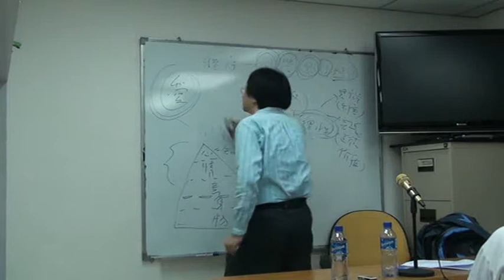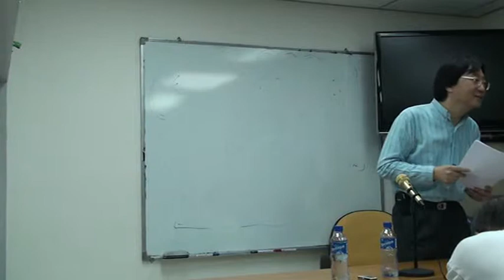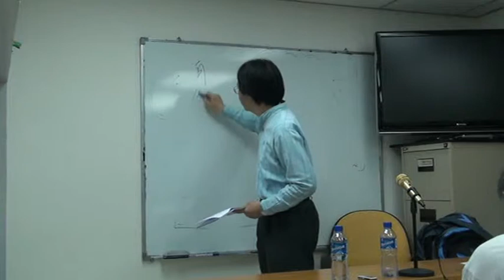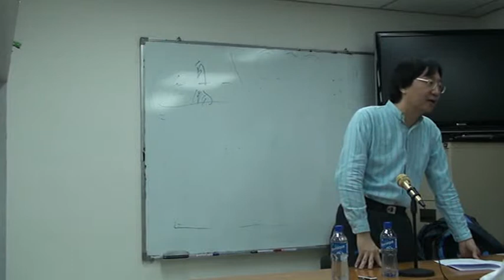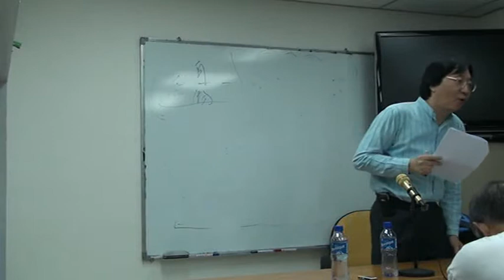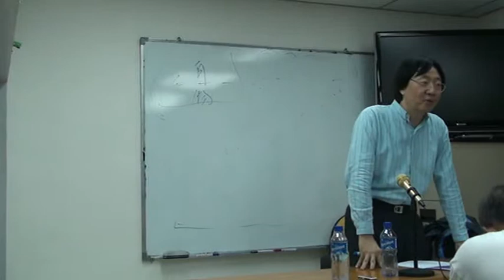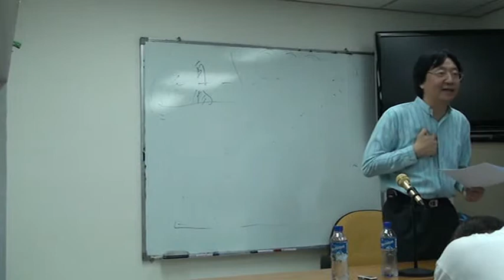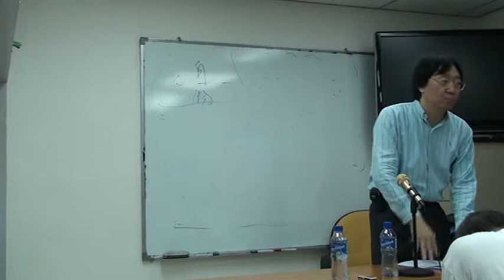劉桂標博士：從哲學輔導觀點看人本主義心理輔導13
本系列講座，旨在從哲學輔導的觀點，看現代輔導學中的主要學科──心理輔導的內容和意義。講者通過討論其中三大學派──精神分析輔導、認知行為輔導及人本主義輔導的中心理論，以及相關的經典案例，既比較兩門輔導學的異同，也說明哲學輔導對心理輔導有重要的補足和替代的作用，是現代社會中專業解決人生問題的另一重要抉擇。對人生哲學和一般輔導學有興趣的人士，實在不容錯過。